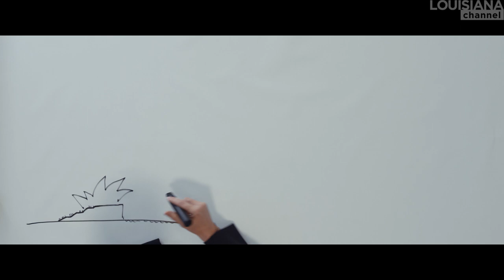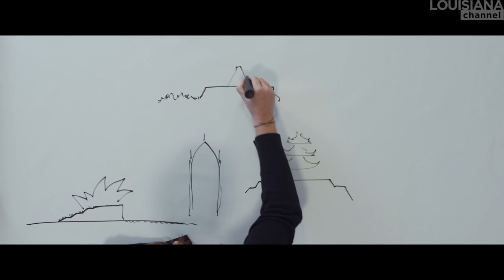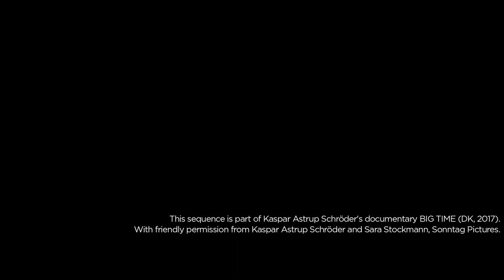Bjarke Ingels Interview: On Jørn Utzon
The renowned Danish architect Bjarke Ingels here expresses his admiration of what he considers the most recognizable building in the world, designed by his peer Jørn Utzon, who would have turned 100 in 2018: “To me, the Sydney Opera is probably the ultimate building.”

“It’s extremely unique, this sort of landmark location on the waterfront of Sydney. It actually becomes synonymous with an entire continent, Australia. It’s actually the most recognizable building in the world.” Ingels feels that, on one hand, the building is unapologetically modern, but that it also draws on archaic buildings, from Chinese pagodas to Aztec temples, reinterpreting them in unique ways.

“It was born out of incredible misery,” Ingels says of the fact that Utzon left Australia and the project after almost a decade, and that it was completed without him: “Everything was a disaster, but the final result was somehow worth all of the sacrifice and all of the hardship in order to get there. Waiting for your Sydney Opera, working toward your own Sydney Opera, I think is what any architect ever dreams of.”

Bjarke Ingels (b. 1974) is a Danish architect and founding partner of BIG – Bjarke Ingels Group – located in Copenhagen, New York and London. In 2013 BIG was chosen to redesign the Smithsonian, the world’s largest museum and research complex in Washington, a project which will be implemented over a period of 20 years. His projects include The Mountain, a residential complex in Copenhagen, and the innovative Danish Maritime Museum in Elsinore. In 2004 he received the Golden Lion at the Venice Biennale and the Danish Crown Prince’s Culture Prize in 2011. Moreover, BIG received Architizer’s Firm of the Year Award in 2014.

Jørn Utzon (b.1918-d.2008) was a Danish Pritzker Prize-winning architect responsible for notable buildings such as the Sydney Opera House (1973) in Australia. When it was declared a World Heritage Site in 2007, Utzon became the second person to have received such recognition for a work during his lifetime. Other noteworthy buildings by Utzon include Bagsværd Church in Denmark (1976) and the National Assembly Building in Kuwait (1982).

Bjarke Ingels was interviewed for the Danish documentary ‘Big Time’ (2017) by Kaspar Astrup Schröder. Courtesy of Kaspar Astrup Schröder & Sara Stockmann, Sonntag Pictures. The interview is part of a collaboration with the Utzon Center in Aalborg, Denmark in connection with Utzon’s 100th birthday in April 2018.

Edited by: Klaus Elmer
Produced by: Kaspar Astrup Schröder
Copyright: Louisiana Channel, Louisiana Museum of Modern Art, 2018

Supported by Dreyers Fond